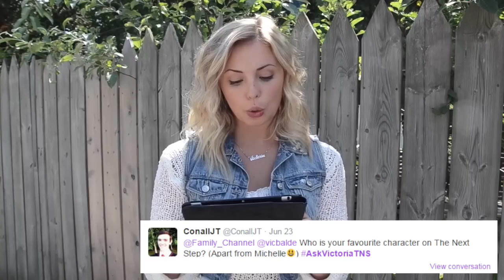Victoria Answers Fan Questions (Part 1/2)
Victoria from TheNextStep answers some fan questions from Twitter!